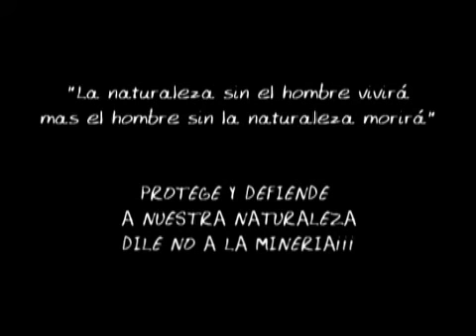Mundo Pimienta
Imágen Insurrecta